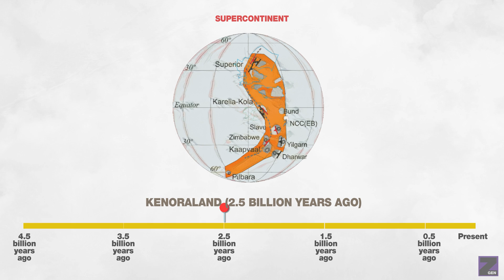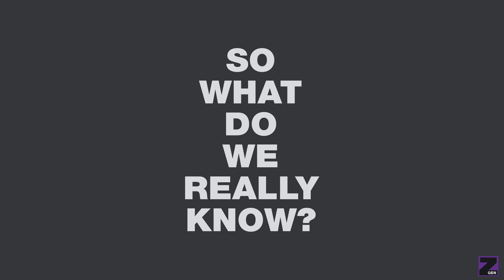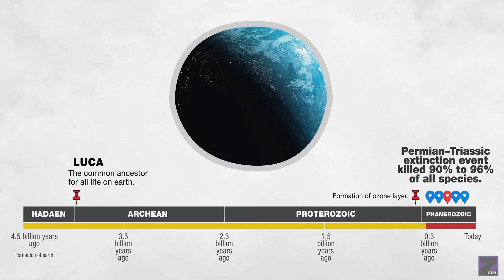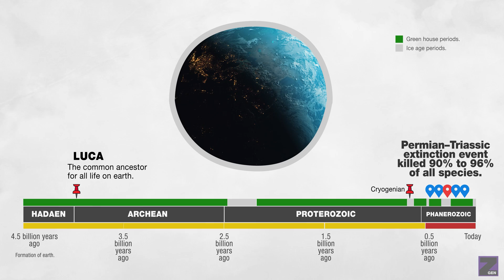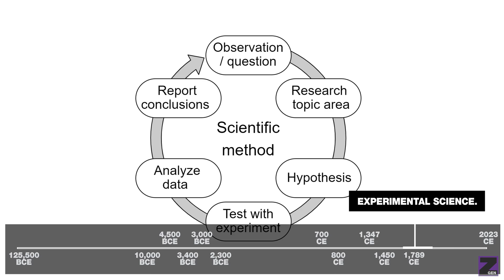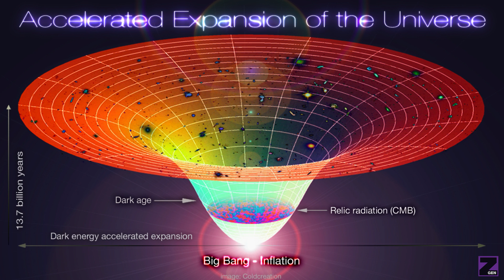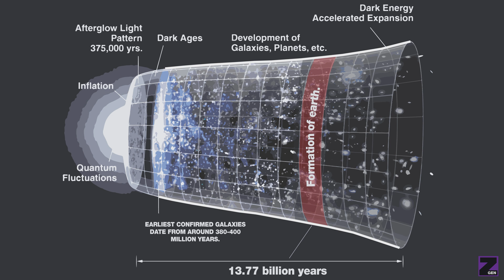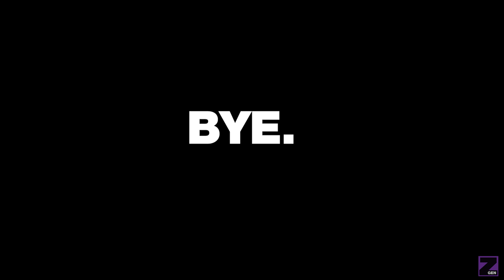Untold story. Truth of the universe. | 4K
The outcome of the video was to create a massive awareness of the existing reality that is known to the top 1%, which in turn helps people navigate life based on 2023 data and navigate life happily. 200-300 hours were spent just gathering and understanding the data for this project.

Working on this project made me understand, even though we don’t have answers to the origin questions, scientists have done so much work on gathering data on the nature of reality. A compilation of the fascination that I found became the outcome of this video.

We are a new page, so you won't find many followers, but we value each connections out there.

Citation and attribution to everything used to male this video is attached below.

News article.
How many galaxies are there?
Earth’s atmosphere.
Akkad.
Hubble discovered galaxies.
Odds of becoming a human being.